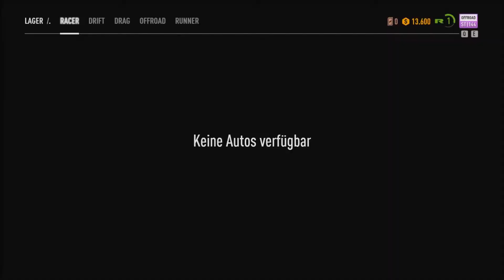Let's Play Need for Speed Payback - 09 - Neue Felgen auf dem Clubsport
Rennspiel von Ghost Games, Publisher: Electronic Arts (2017)

Need for Speed Payback ist der dreiundzwanzigste Teil der von Electronic Arts/Ghost Games entwickelten Rennspielreihe Need for Speed.

In Need For Speed Payback gilt es Rache zu nehmen. Von einer vermeintlichen Freundin verraten ist es unser Ziel es ihr heim zu zahlen - Payback -